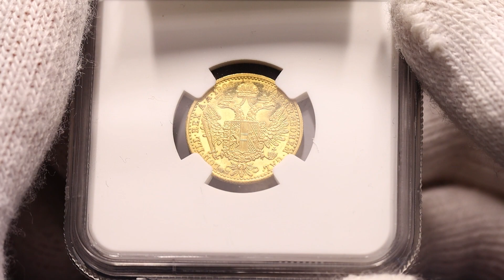Lot 116 Austria 1 Dukat 1906 NGC MS 62 PL